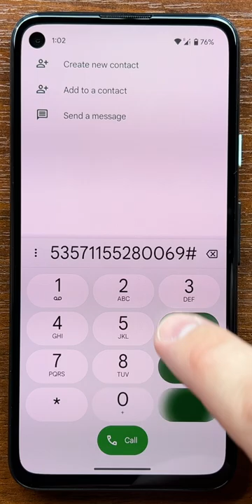Google Phone App Android 13 Dial Pad Tones & Animations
Enjoy the Animation and Sound of Google Phone App Dial Pad Tones in Android 13.